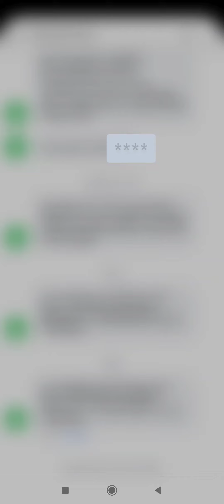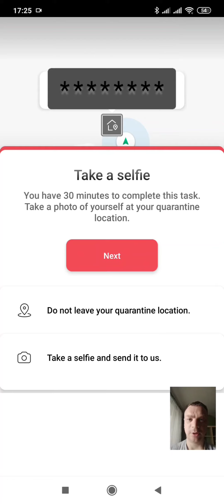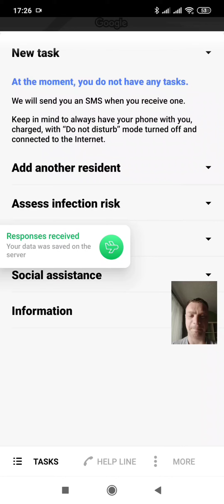Приклад користування програмою Home Quarantine (Kwarantanna domowa)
Приклад користування програмою Home Quarantine (Kwarantanna domowa) від Міністерства Цифровізації (Ministerstwo Cyfryzacji) для громадян і іноземців, які перебувають на домашньому карантині під час епідемії COVID-19 у республіка Польща.

Більш повний опис про моє проходження карантину сьогодні 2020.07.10  у Республіці Польща Ви можете переглянути тут:

Корисний україномовний YouTube канал Олександра, який мешкає і повідомляє про корисну інформацію для українських заробітчан у Польщі:

Також раджу долучайтися до корисного Telegram каналу Олександра де відбувається живе спілкування співвітчизників у Польщі на різну тематику, щодо в'їзду у Польщу, працевлаштування, навчання, зв'язок, тощо:

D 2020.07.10